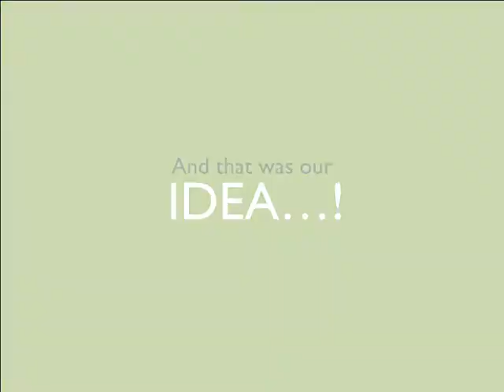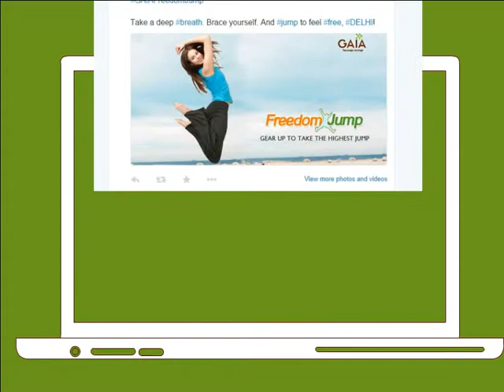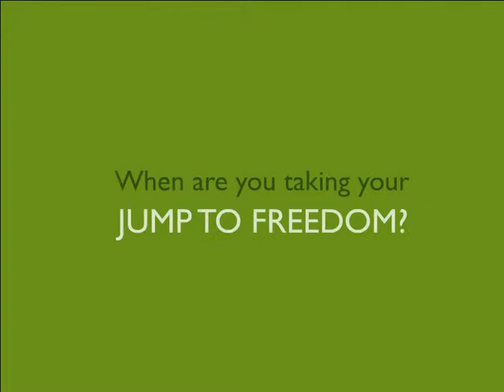Gaia Freedom Jump Case Study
When was the last time you jumped? Gaia Good Health got over 1000 people from 2 cities to jump for freedom! We realised that jumping is healthy. Most of the people we spoke to hadn't jumped in years. Jump with us for health, jump with us for freedom!